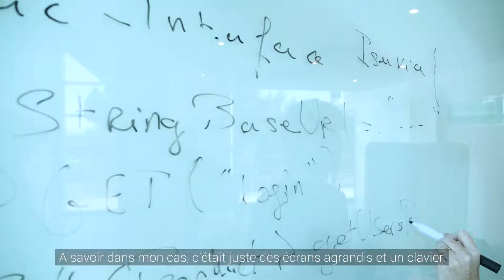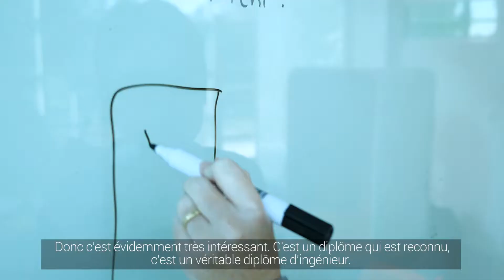Politique Handicap chez Gemalto : former en alternance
PolitiqueHandicap : former des personnes en situation de handicap. Marie-Pierre Saïsse, Responsable RH @Gemalto « nous nous sommes regroupés avec d’autres entreprises pour pouvoir former ces personnes, et qu’elles puissent acquérir un diplôme d’ingénieur ».